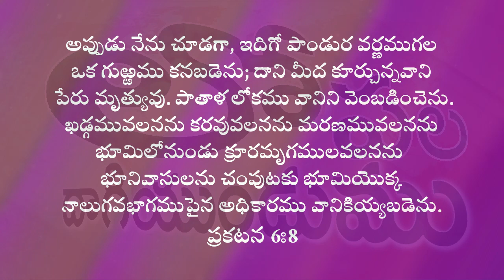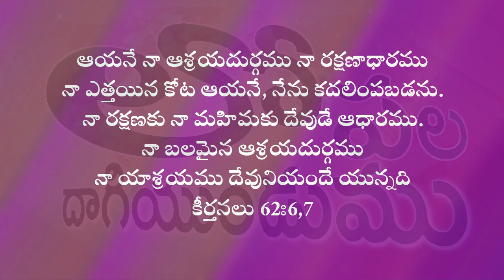Why Lockdown? - అసలు లాక్-డౌన్ ఎందుకు ?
Why all the Governments declaring LOCKDOWN ?
ప్రభుత్వాలు ఎందుకు లాక్-డౌన్ ప్రకటిస్తున్నాయి?